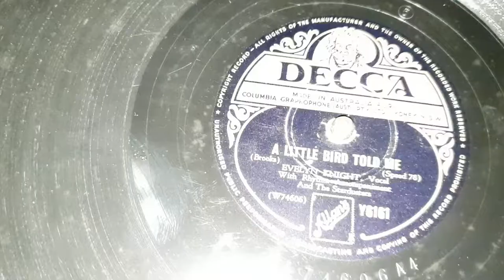A Little Bird Told Me. Evelyn Knight. HMV 101